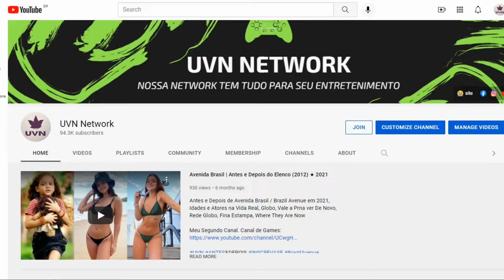A Morte e Vida de Charlie Antes e Depois 2022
Before and After / Then And Now / Gifted Hands: The Ben Carson Story / Idades e Parceiros na Vida Real / Real Partners and Ages / Globo / Sessão da Tarde / Gloobo / Record / Sbt / TempeBefore and After / Then And Now / Gifted Hands: The Ben Carson Story / Idades e Parceiros na Vida Real / Real Partners and Ages / Globo / Sessão da Tarde / Gloobo / Record / Sbt / Temperatura Máxima / Sessão Aventura / Cine Maior / Filme Completo Dublado/ Charlie St. Cloud (bra: A Morte e Vida de Charlie; prt: Sempre que Te Vejo) é um filme de romance-fantasia feito com base no romance de 2004, de Ben Sherwood, The Death and Life of Charlie St. Cloud. O filme é dirigido por Burr Steers e estrelado por Zac Efron. A história é baseada em Charlie St. Cloud, que fez uma promessa ao seu irmão, que morreu em um acidente de carro, assim indo atrás da garota que ele ama.

Elenco
Zac Efron como "Charlie" Charles Percival St. Cloud
Charlie Tahan como "Sam" Samuel St. Cloud
Kim Basinger como Claire St. Cloud
Ray Liotta como Florio Ferrente
Amanda Crew como Tess Carroll
Dave Franco como Sully
Augustus Prew como Alistair Woolley
Donal Logue como Tink Weatherbee